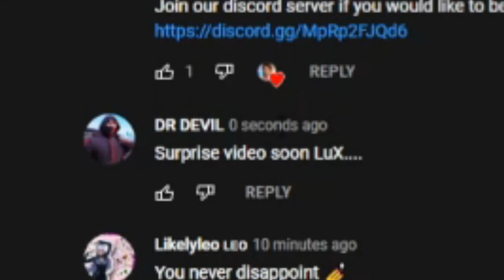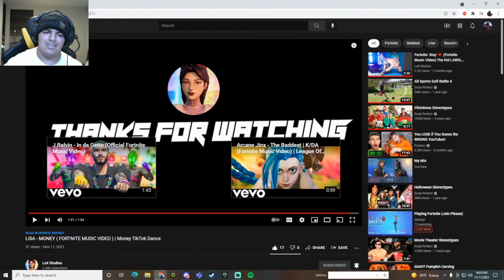This MV Almost made me drop my money... REACTION W/FACECAM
Today We Will be reacting to LuX's Money Music Video
SPECIAL VIDEO SOON!

All Footage Recorded Via Streamlabs OBS
All Footage Edited Via WeVideo

Livestreams Every Friday and Saturday